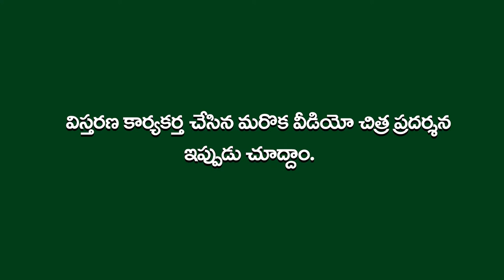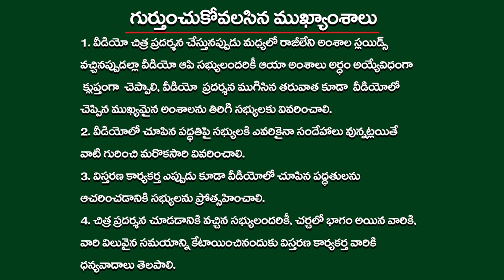Digital Green Facilitation videos_ Summarising _Telugu